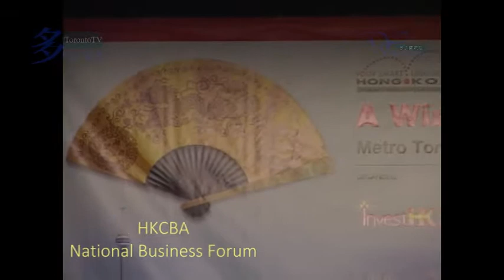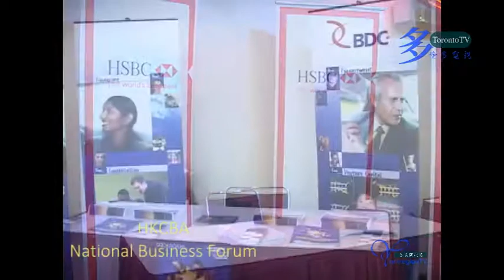20070423, HKCBA, National Business Forum, 港加商會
20070423, HKCBA, National Business Forum, 港加商會